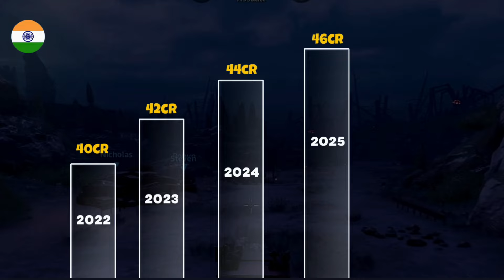Don't Start a GAMING CHANNEL Until You've Seen This!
✅ Join me on  Telegram channel for Apk file,link,and more⬇️

➡️ID :- DELTA28YT

DELTA 28
delta 28